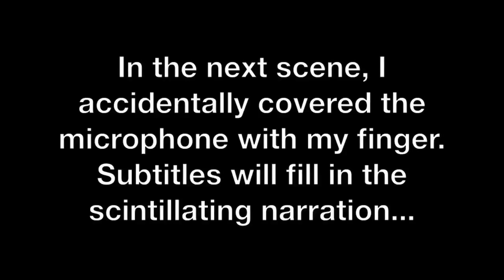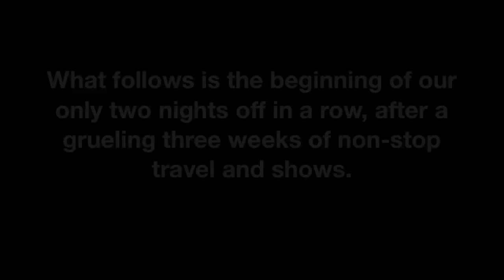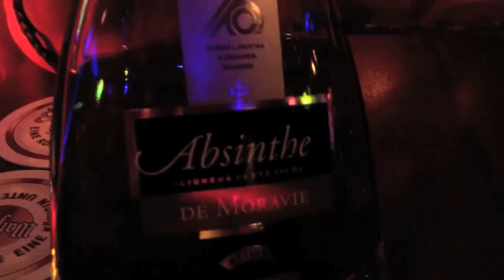Cathy Richardson (of Jefferson Starship) - 9th ROAD VLOG from "World Tour 2012"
Cathy Richardson did an awesome World Tour with her band, Jefferson Starship, last year. This is Cathy's ninth Road Vlog from this tour!

Artist - Cathy Richardson (of Jefferson Starship)
Tour - World Tour 2012
Vlog # - 9